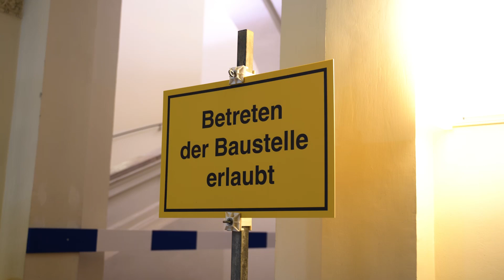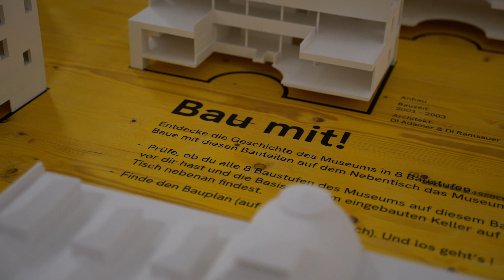Einblicke ins Festival "Forum Museum. Festival zum Aufbruch"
Festival im Tiroler Landesmuseum in Innsbruck
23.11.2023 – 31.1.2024